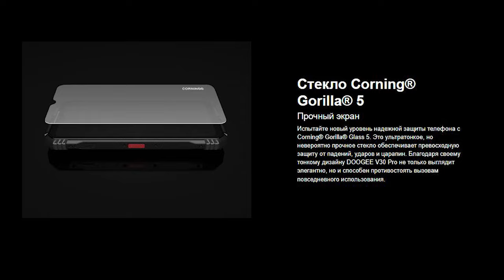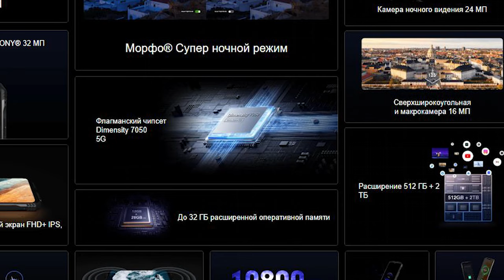DOOGEE V30 PRO - ОН ОПЕРЕДИЛ ВРЕМЯ! НОВЫЙ ФЛАГМАН ПО СКИДКЕ на Алиэкспресс 11.11